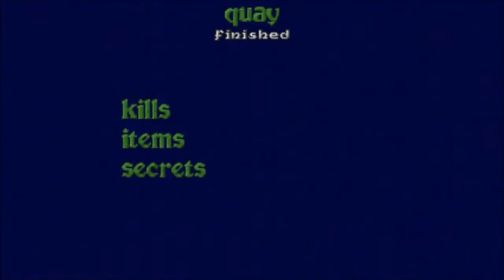[Heretic] The Stagnant Demesne: Part 2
More fun in the evil water park.

E5M3 is rather simplistic, but the combat is a little tough. I like how you can find stuff by walking on the barrels though.

And then there's the secret level. So mazey, it would make Pac-Man dizzy. Although it's nowhere near as bad as episode 4's secret level (also recorded on my channel)... that would definitely give him a migraine and make him call both Ms. Pac-Man and Taizo "Dig Dug" Hori for help.

Even then, the surreal lighting is obnoxious. It does have multiple pairs of Wings of Wrath though.

E5M3: Quay (100% kills; secret exit taken)
E5M9: Skein of D'Sparil (secret level; 100% kills and secrets)

Thou Needeth a Wet-Nurse (sic) (skill 1)
GZDoom g2.1.pre-697-g4e7cfef (Feb 25 2015)

Heretic is a dark fantasy FPS by Raven Software, following the exploits of the Sidhe Elf Corvus of Parthoris as he curbs the invasion of his world at the hands of the Serpent Rider D'Sparil.